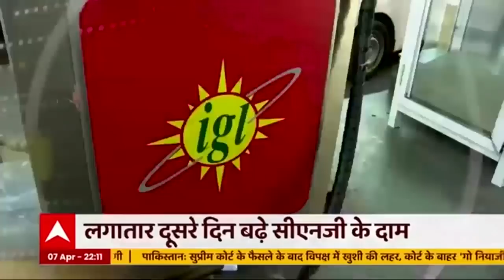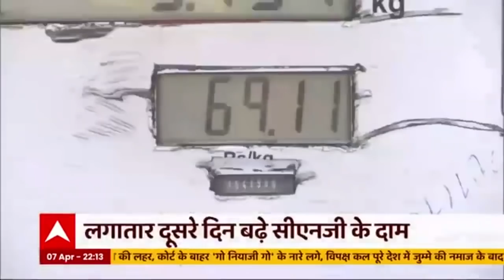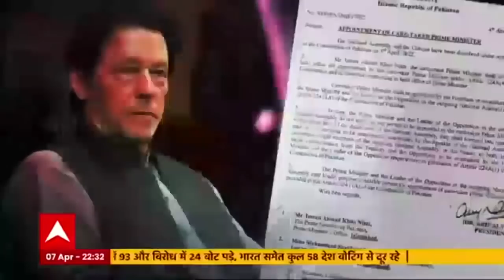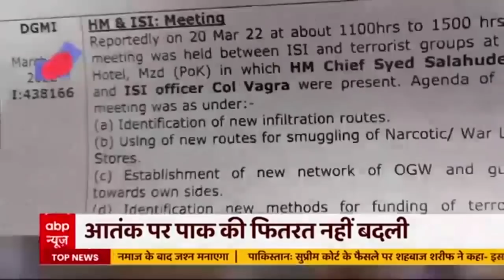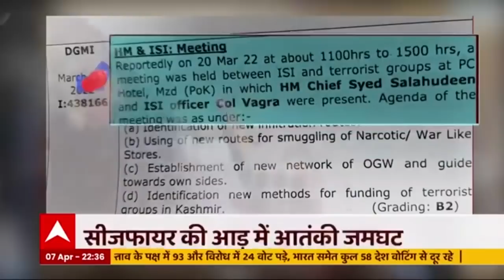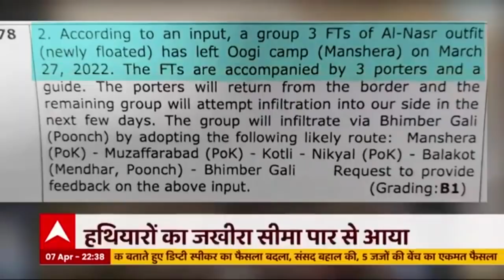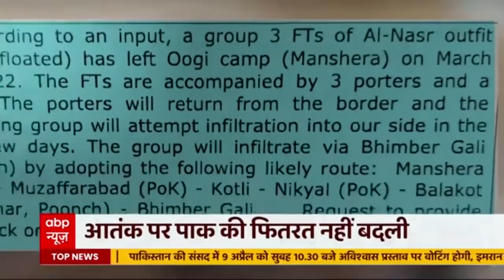सब्जियों को महंगाई की लगी 'नजर' । PRICE HIKE । GHANTI BAJAO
जयपुर में नींबू के दाम 400 रुपए किलो तक जा चुके हैं । देश के दूसरे इलाकों में भी नींबू लोगों की जेब निचोड़ रहा है .नींबू भले ही महंगाई के सारे रिकॉर्ड तोड़ रहा है लेकिन दूसरी सब्जियां भी पीछे नहीं हैं. दिल्ली में सब्जी और फलों की बड़ी थोक मंडी गाजीपुर में भिंडी 80 रुपए किलो तो शिमला मिर्च 200 रुपए किलो बिक रही है, जिसका असर ये है कि खुदरा बाजार में पहुंचते पहुंचते सब्जियों की कीमत आसमान छूने लगती है.